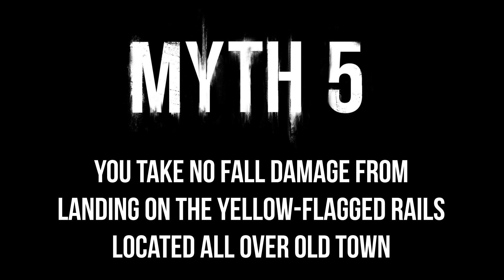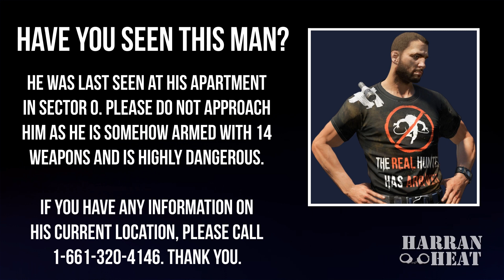Dying Light MythBusters - Episode 4: Run, Boy, Run!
Dying Light MythBusters returns with the 4th installment! Last time Kyle Crane saw a shocking news report on the television. What will happen to him now? Find out in Episode 4: Run, Boy, Run. Oh, and there are also some myths in this video.

If you have any myths or other ideas, go ahead and leave them in the comment section below. Enjoy!

Song:
TeknoAxe - Technopop7c